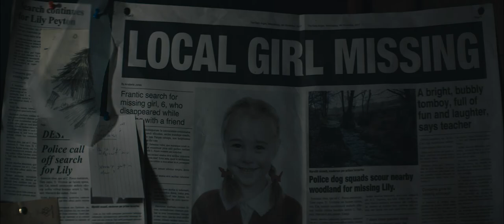Limbo - TRAILER - 2019 Short Film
Limbo follows a happily married man whose world is torn apart by the abduction of his daughter. When a stranger appears on his doorstep and tells him that his daughter was never actually taken, the unfolding truth proves more terrifying than he could have imagined

Writer/Director: Rob Silva & Andrew Morris
Producer: Daniel-Konrad Cooper & Annelie Simmons

Cast includes:
Emun Elliott
Rosie Day
Ivanno Jeremiah
Gethin Anthony
Louise Brealey

Shot on Location in Bellan Hall, Llanerfyl in the snow of December 2017 & the comfort of Warner Brothers Studios, Leavesden